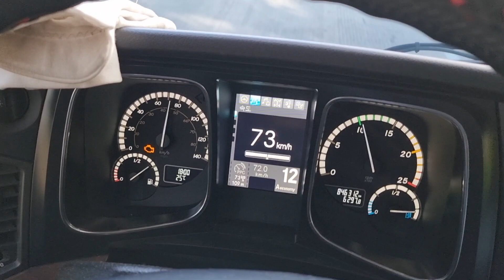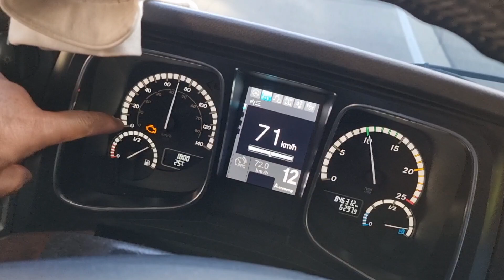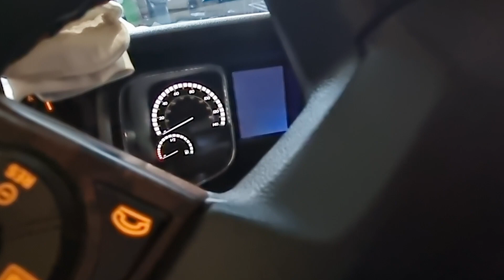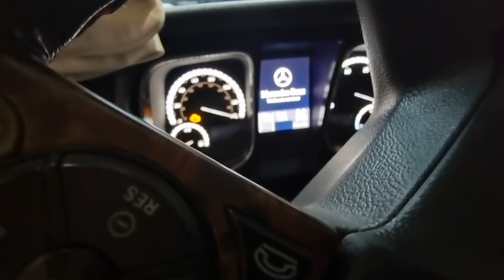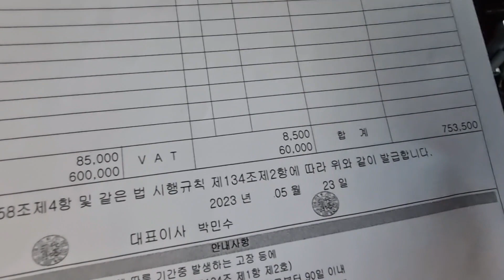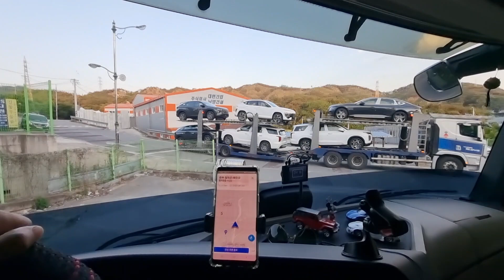벤츠 대구 센터 차(복덩이) 수리받고 갑니다 Vlog